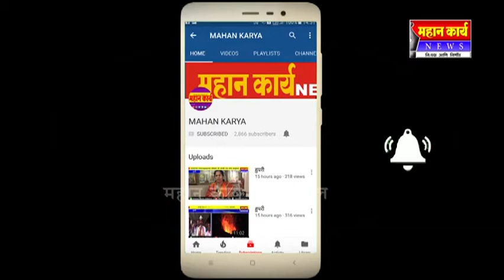बेडकिहाळ येथे १५ मार्च पासून ऊरुसाला आरंभ. तयारी अंतिम टप्प्यात